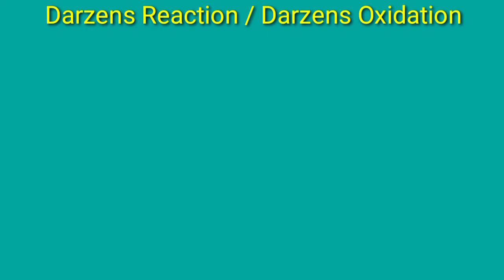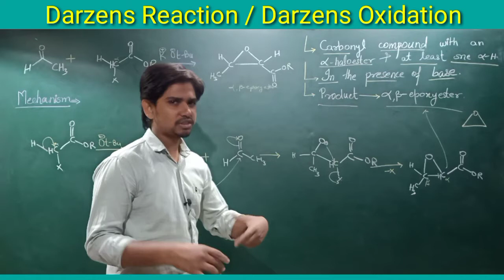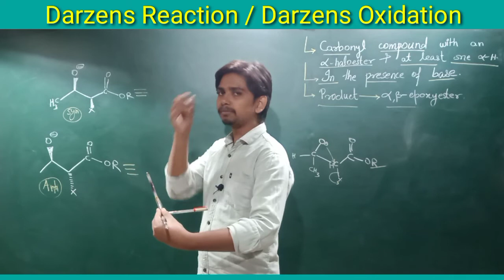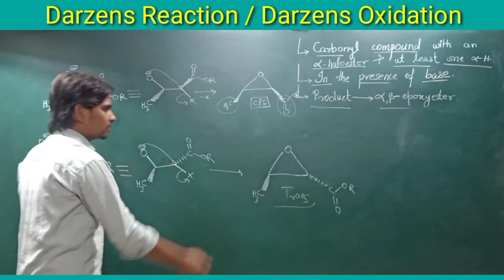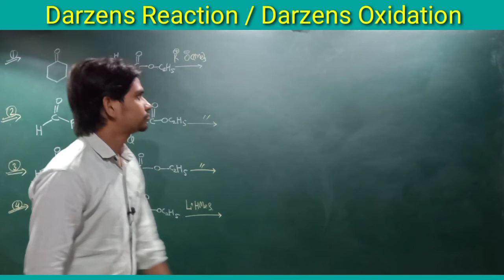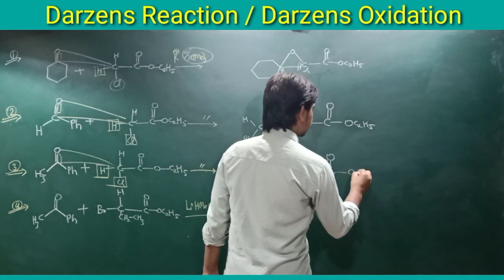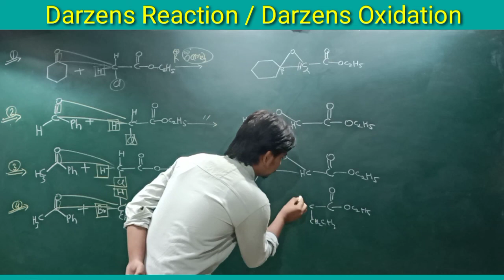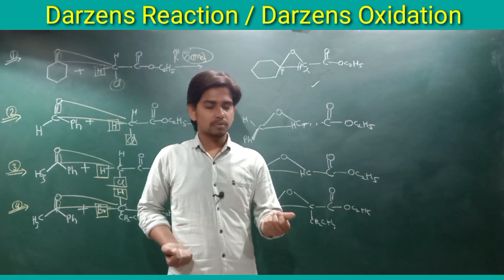Darzens reaction | Darzens oxidation | CSIR NET | GATE | Part (8)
Application of Darzen reaction